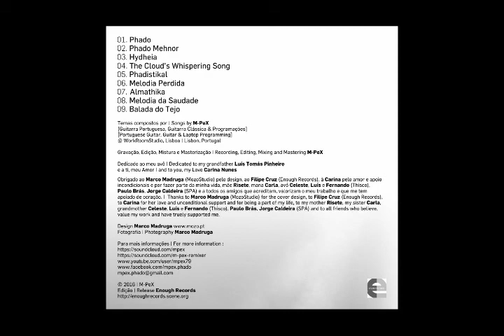M-PeX | «HYDHEIA» | CD «PHADO» [remasterizado|remastered] (2016)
Revisito o meu disco de estreia «Phado», editado em 2007 pela Thisco Records e Fonoteca Municipal de Lisboa agora remasterizado e com edição pela Enough Records O disco é dedicado ao meu avô, Luís Tomás Pinheiro, mestre da Guitarra Portuguesa, que me deu a conhecer a guitarra portuguesa e o universo do Fado. Em «Phado», a guitarra portuguesa aparece já como o traço distintivo da minha identidade musical, misturando a sua sonoridade com música electrónica. O grafismo é do Marco Madruga (MOZO CREATIVE STUDIO

01. Phado
02. Phado Mehnor
03. Hydheia
04. The Cloud's Whispering Song
05. Phadistikal
06. Melodia Perdida
07. Almathika
08. Melodia da Saudade
09. Balada do Tejo

Temas compostos por | Songs by : M-PeX
[Guitarra Portuguesa, Guitarra Clássica e Programações]
[Portuguese Guitar, Classical Guitar and Laptop Programming]
@ WorkRoomStudio, Lisboa | Lisbon, Portugal

Gravação, Edição, Mistura e Masterização | Recording, Editing, Mixing and Mastering : M-PeX

Dedicado ao meu avô | Dedicated to my grandfather Luís Tomas Pinheiro
e a ti, meu Amor | and to you, my Love Carina Nunes

Obrigado ao Marco Madruga (MOZO CREATIVE STUDIO) pelo design, ao Filipe Cruz (Enough Records), a Carina pelo amor e apoio incondicionais e por fazer parte da minha vida, mãe Risete, mana Carla Miranda, avó Celeste, André Coelho, Zé Caeiro, Luís Seixas e Fernando Cerqueira (Thisco Records), Paulo Romão Brás, Jorge Caldeira (SPA) e a todos os amigos que acreditam, valorizam o meu trabalho e que me têm apoiado de coração. |  Thanks to Marco Madruga (MOZO CREATIVE STUDIO) for the cover design, to Filipe Cruz (Enough Records), to Carina for her love and unconditional support and for being a part of my life, to my mother Risete, my sister Carla, grandmother Celeste, André Coelho, Zé Caeiro, Luís e Fernando (Thisco Records), Paulo Romão Brás, Jorge Caldeira (SPA) and to all friends who believe, value my work and have truely supported me.

Fotografia | Photography : Marco Madruga

LICENÇA do CD «Phado» | LICENSE of CD «Phado»

Este trabalho é licenciado através duma LICENÇA CREATIVE COMMONS.